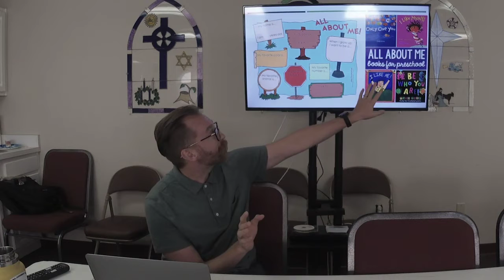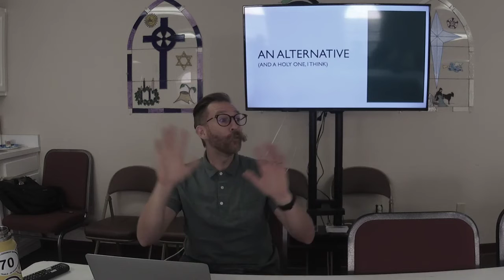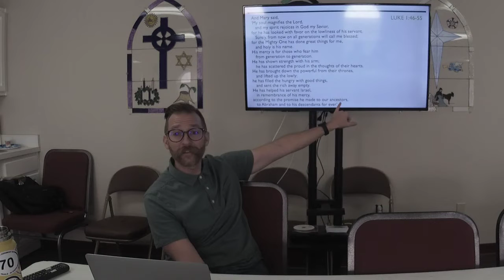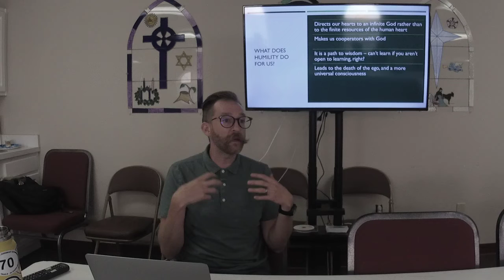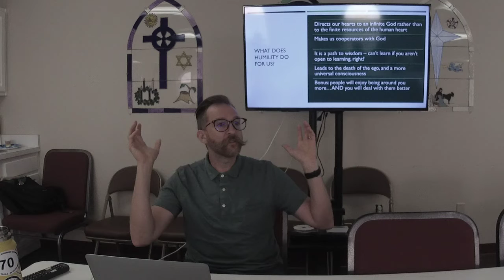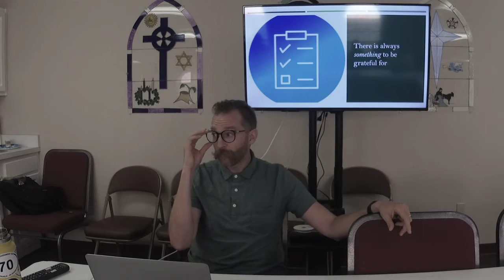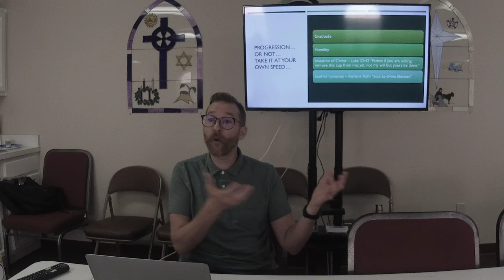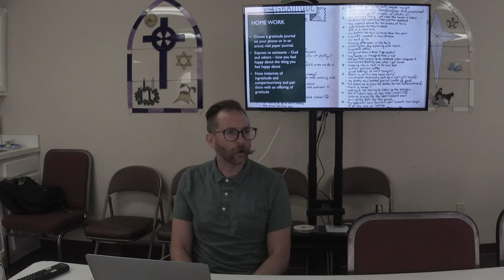A Summer of Spiritual Practice - Week 2